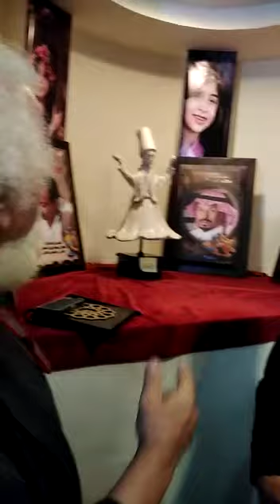مشاركتى بمعرض عودة الحياة بجاليرى الاعلاميين للفنون بالقاهره مع مجموعه كبيره من فنانين الوطن العربى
اثناء مرور الفنان الكبير عادل بينيامين عند عملى اليوم فى معرض عودة الحياة
جاليرى الاعلاميين للفنون
قاعة الفنان الكبير عمر الكاشف
تشرفت بوجودى مع فنانين كبار ودوليين
النحات سالم كريمه